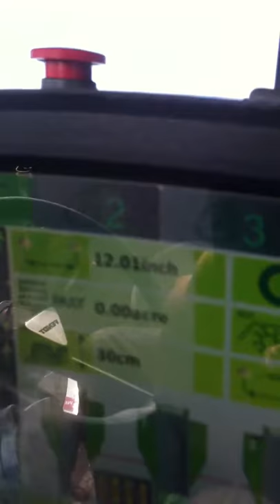Fendt936 avr4 row spud planter